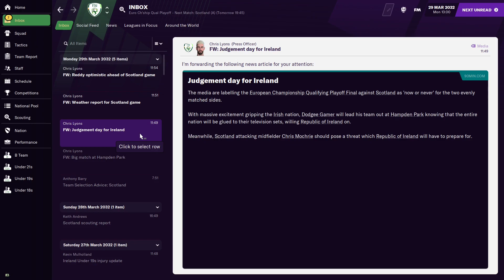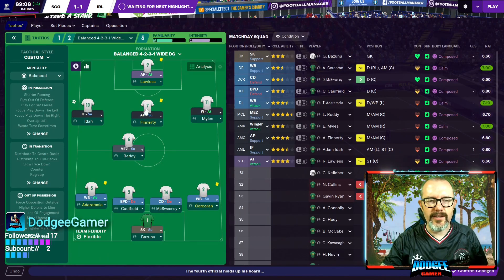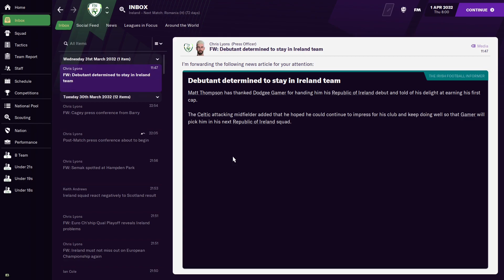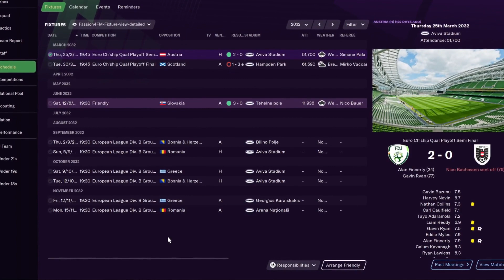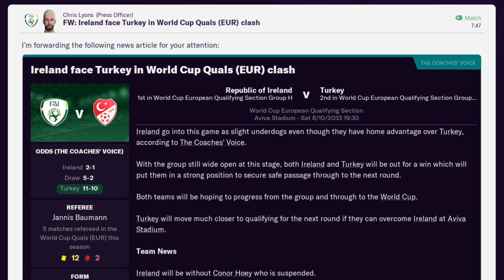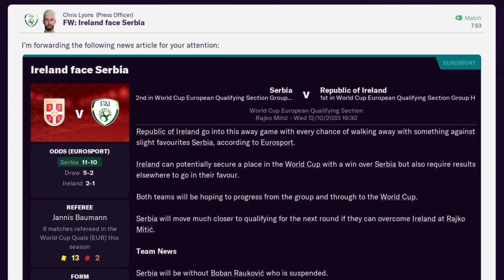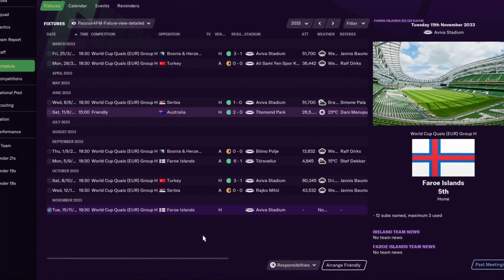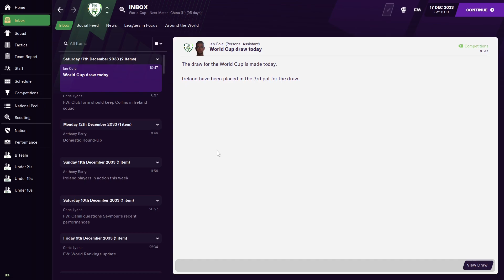FM21 - Can Ireland qualify? International Manager of Mystery - Football Manager 2021 Journeyman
A massive game for Ireland to kick things off - a Euros play-off v. Scotland

Can Ireland qualify?

We also cover Nations League action and World Cup qualification today so we have to be able to qualify for something... right?

0:00 Intro
0:18 Euros Play-off final: Scotland v. Ireland
6:15 UEFA Nations League
8:55 World Cup Qualifying
10:07 Crucial qualifiers v. Turkey and Serbia
14:01 Final qualifier v. Faroe Islands
16:45 Next episode preview